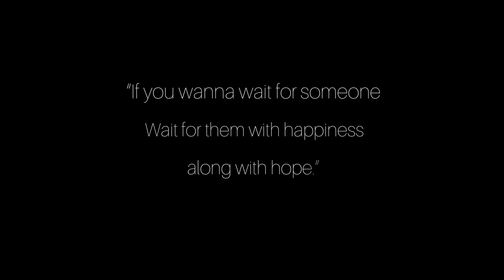Koina paibi checkla Thai version | Manipuri song cover | Maynumpetch ft. June violin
Thai cover Manipuri song ep.2

Singer: Maynumpetch

Maynumpetch Instagram and Facebook page